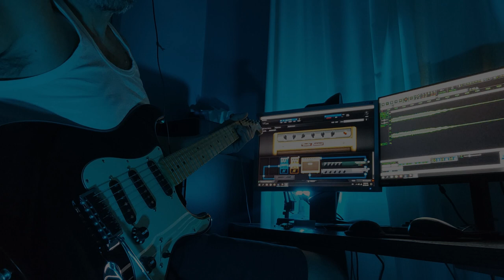The Mission - Wasteland (tolist92 guitar cover)